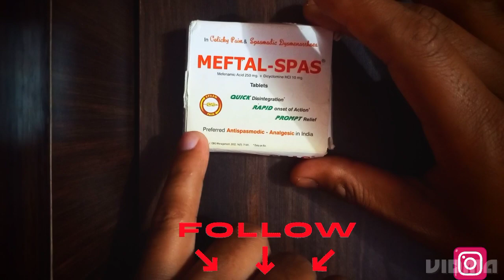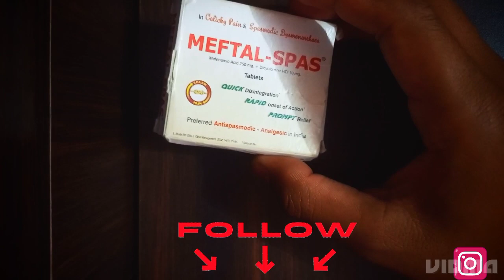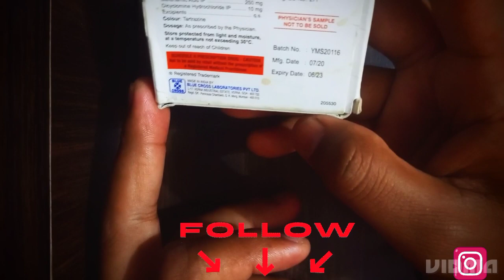Meftal spas tablet uses in Hindi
DOSTO MEFTAL SPAS TABLET USES IN HINDI FULLY VIDEO✅▶️